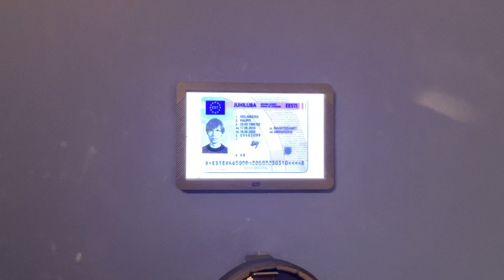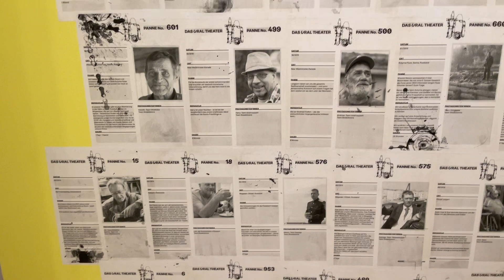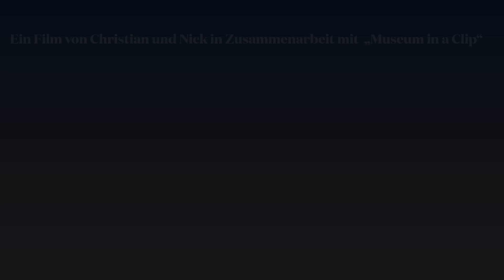Auf dem Landweg nach New York - MIC Erzgebirge-Mittelsachsen 08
Schüler vom Förderzentrum "Clemens Winkler" Brand-Erbisdorf produzierten diesen Clip in den Ausstellungen & Museen auf Schloss Augustusburg.